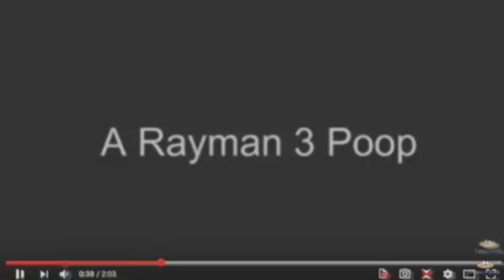Basyastopol/Rayman YTP (45/50)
50, not 70. OK.
Finishing the abandoned tennis.